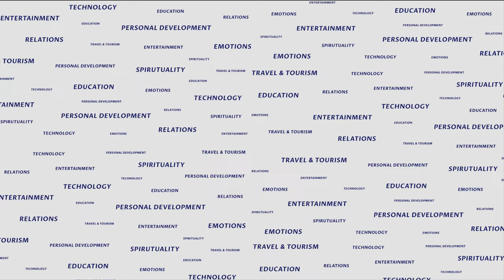ఉగాది పచ్చడి తయారీ విధానం| How To Prepare Ugadi Pachadi | Ugadi Pachadi Recipe In Telugu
Ingredients for making Ugadi Pachadi

Neem flower
Mango
Tamarind
Chili
Salt
Sugarcane
Coconut

Vapappu is completely separated from the flowers and mixed with tamarind broth and chopped into small pieces like mango, coconut, chilli and sugarcane.

Mix them all together as the video says. Then for a while the jaggery is made as shown in the video.

Ingredients used in these increase immunity.

Eating these for a total of nine days, not just one Ugadi day, gives the body the full immunity it needs.